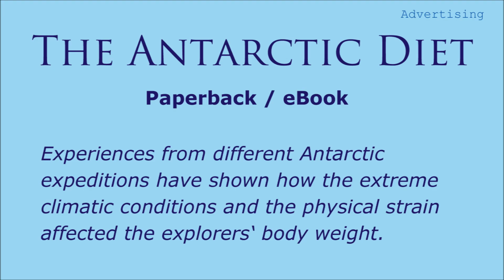Emirates Airbus A380 at Zurich Airport, Switzerland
In this video you can see an Emirates Airbus A380-861 at Zurich Airport in Switzerland. The registration of the aircraft is A6-EOA. You see the pushback from Dock E and takeoff on runway 16 to Dubai.
Filmed from Observation Deck B with a Handycam video recorder. Lens: f=26,8 mm – 536 mm. It is not easy to film with 536 mm without a tripod.
The voices in the background are from the playground on the Observation Deck B.